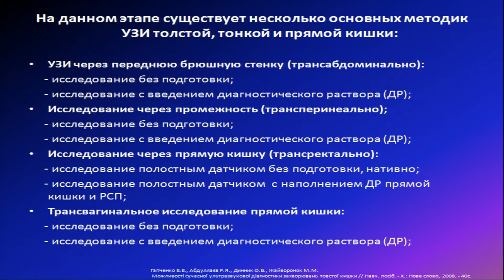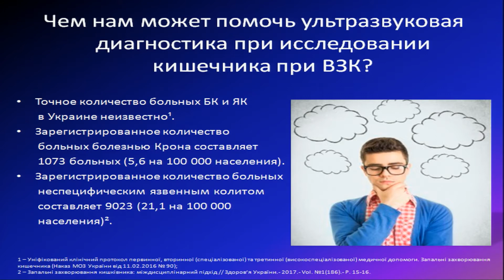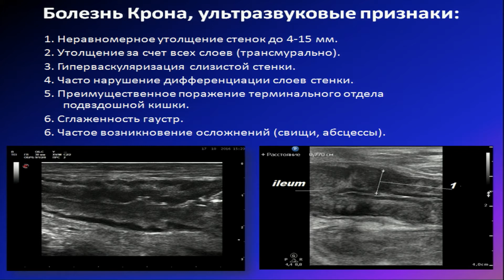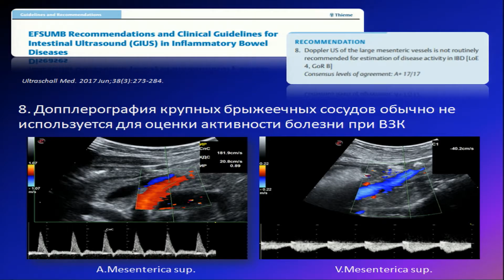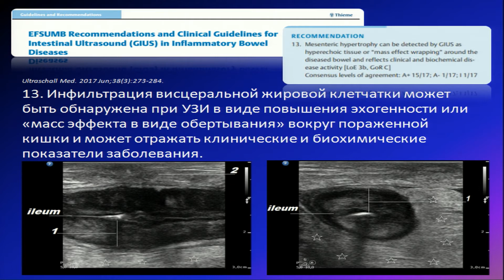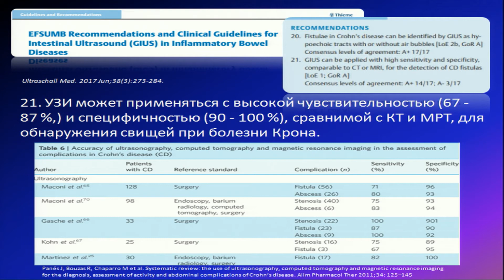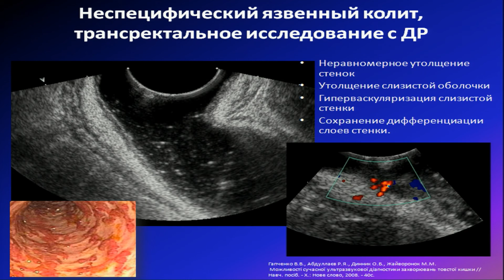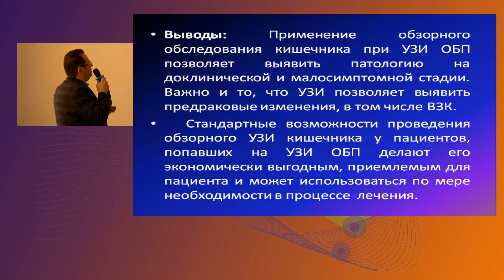12 Європейські рекомендації GIUS по ультразвуковій діагностиці хронічних запальних захворювань кишеч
12 Європейські рекомендації GIUS по ультразвуковій діагностиці хронічних запальних захворювань кишеч